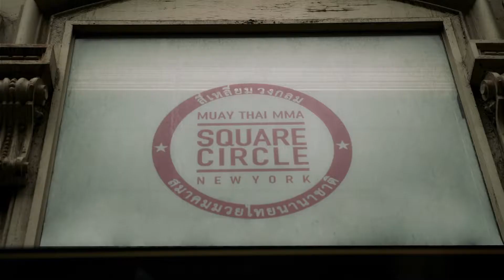GLORY 12 WAYNE BARRETT "Who I Am" Promo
Glory world championship fight promo for Spike TV